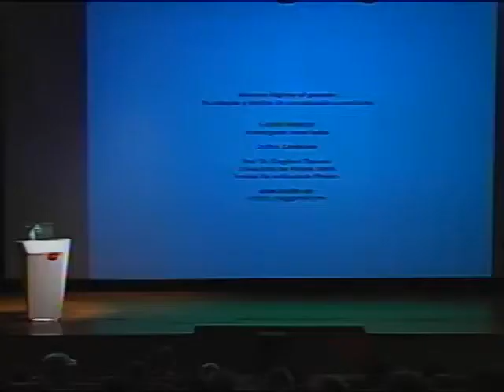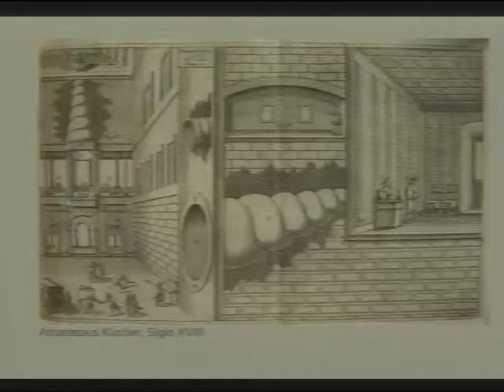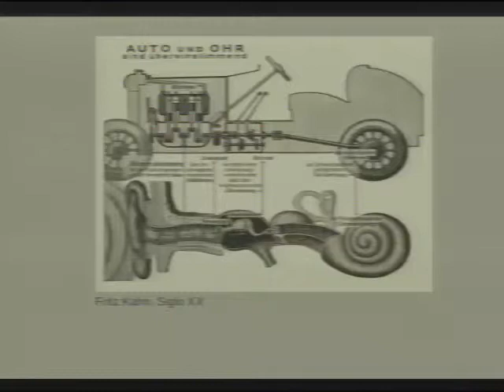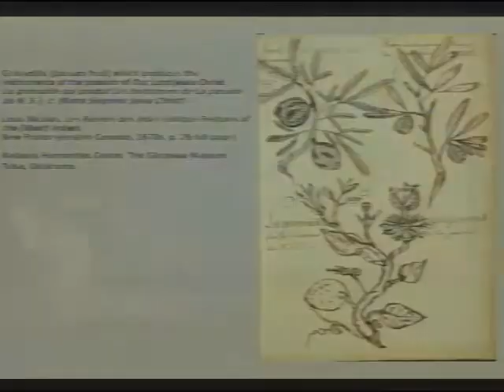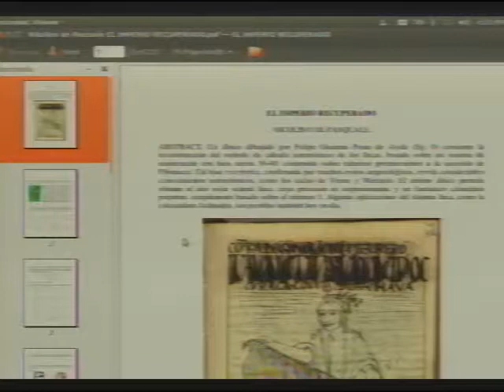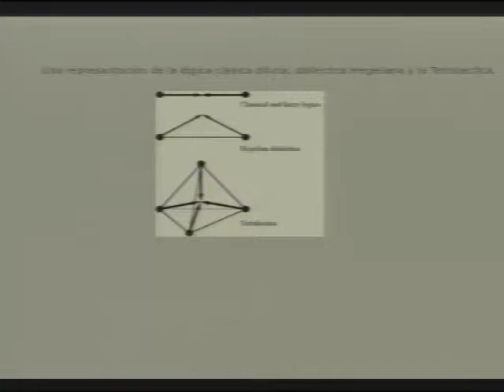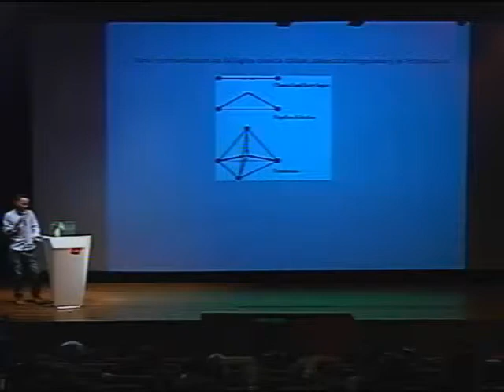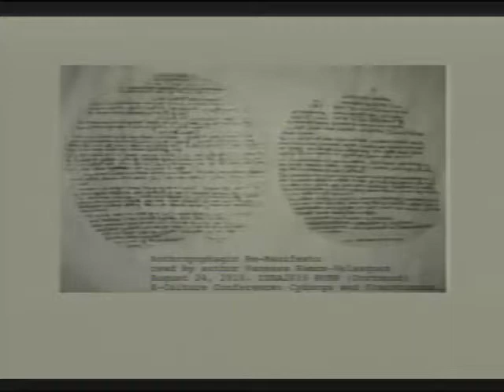Charla Parque Explora Medellín. Gabriel Vanegas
Tecnologías y medios de comunicación ancestrales Nuevas lógicas al pasado, Conferencia de Ciencia en